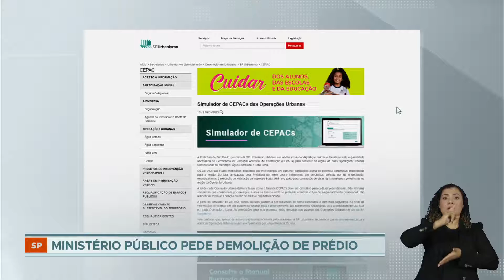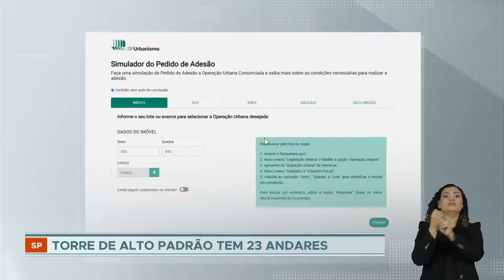MPSP pede demolição de predio de luxo no Itaim Bibi por falta de documentação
Segundo a promotoria, por não possuir os alvarás necessários, a construtora, além de derrubar o edifício, deve pagar indenizações que, somadas, podem passar dos 500 milhões de reais.

Toda edificação nova, em qualquer região da capital paulista, precisa de autorizações específicas para ser erguida.

Isso por conta das melhorias, como obras de saneamento e no trânsito, por exemplo, que precisam ser feitas pela prefeitura no entorno.